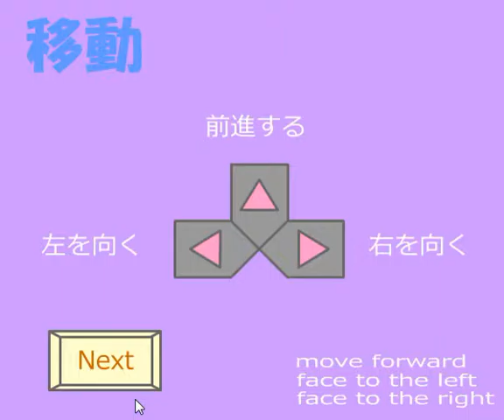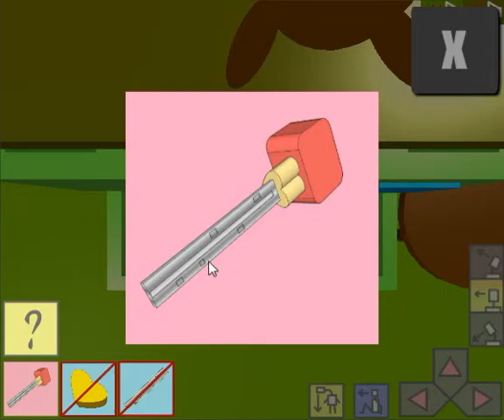[Nagamochi] Little Bear's Small Room Walkthrough